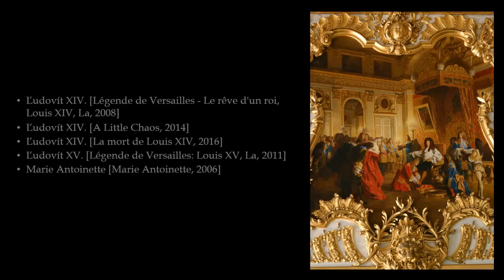French court etiquette in the movies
[English subtitles]

Resources listed in the video.